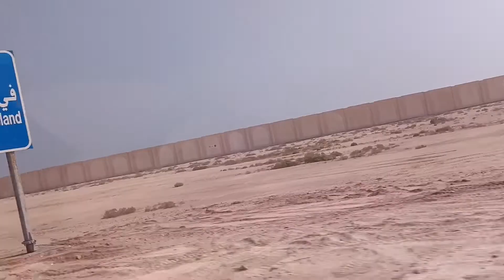Dalma Island Vlog || Tamil family in UAE || Part -2 || Varsha vlog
Dalma Island Vlog || Tamil family in UAE || Varsha vlog || Part -2